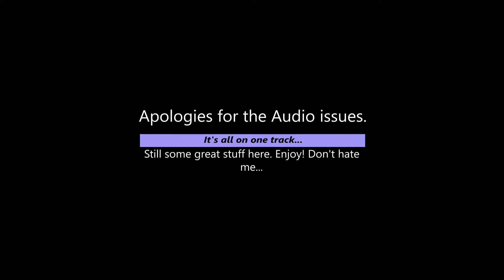Little Nightmares 2 Demo - Let's Play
With Little Nightmares 2's release right around the corner, I wanted to share my experience with the demo.

Sorry for the audio issues. Switch isn't exactly consumer friendly when using an elgato.